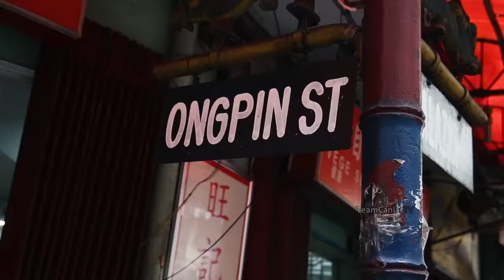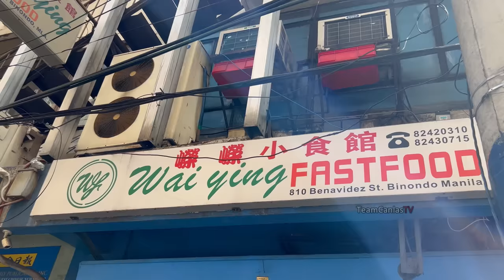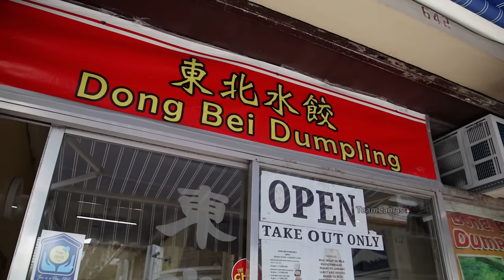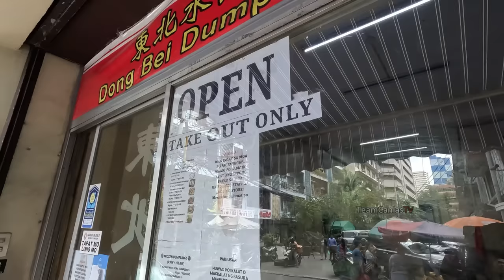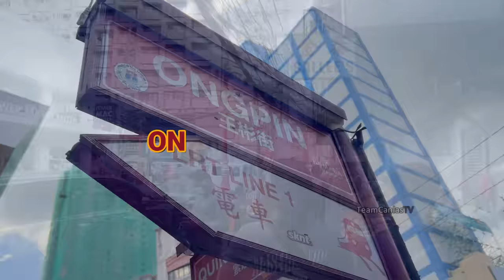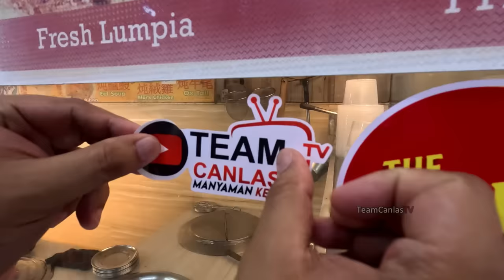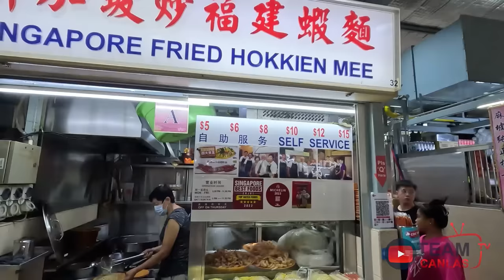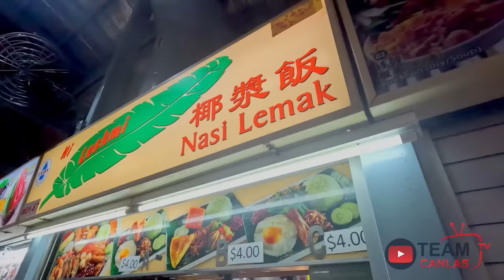Binondo Street Food | Beef WANTON Soup ORIGINAL Siopao in The OLDEST CHINATOWN In The World!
FOOD CRAWL sa MANILA CHINATOWN, SINGAPORE at MALAYSIA! Ito ang Episode namin this year sa The World's OLDEST CHINATOWN! Pinuntahan namin ang mga paborito naming kainan sa BINONDO para meron din kayong guide sa mga MUST TRY na food dito!

Mula sa mga OG, Chinese Cuisine, Street Food pati na rin yung mga EXOTIC katulad ng ADOBONG PAGONG, dinarayong BEEF WANTON MAMI, pati yung ORIGINAL na FRIED SIOPAO kasama dito sa lineup!

Andito na rin sa episode na to ang ating TRAVEL to SINGAPORE and MALAYSIA!